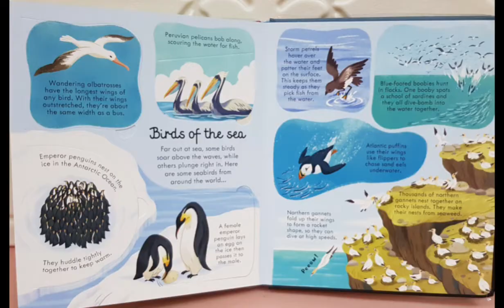LookInSideSeasAndOcean by Jolly Kids Books Thailand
สอบถาม:  m.me/JollyKidsBooks.co.th

🍭เลือกชมหนังสือเพิ่มเติม》》

🏫หน้าร้าน ถ.ราษฎร์บูรณะ ลงทางด่วนดาวคนอง-สุขสวัสดิ์ อยู่ระหว่างซอย 18-20ใกล้กับธนาคารกสิกรไทยสำนักงานใหญ่.

🕘เปิดวันจันทร์ถึงเสาร์ 10-18.00 น.
วันอาทิตย์นัดล่วงหน้าได้ค่ะ
T.0894994462 พลอย